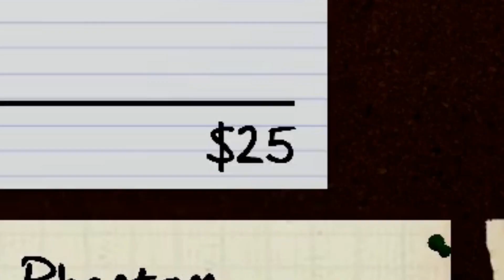The Phasmophobia Ghosts Hunted ME!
Playing Phasmophobia for the first time. Hope you've enjoyed the spooky month of videos!

Cheers :)